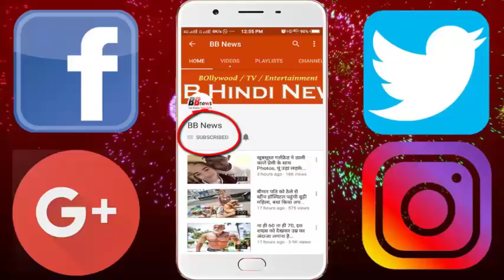शादी में दूल्हे ने लाखों का दहेज लेने से किया मना,बदले में मांगी ऐसी चीज सुन आपको भी होगा गर्व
At the wedding, the bride did not take the dowry of millions, forbidden to hear such things sought in return.

Giving a precedent to society, a teacher from Odisha has asked 1001 plants as a dowry in his marriage. He educated these plants to people and to save the environment. By seeking such a demand at his marriage, 33-year-old Sarojkant Biswal has won the hearts of everyone. Sarojkant is a resident of Odisha's central bank district.

Sarojkant teaches the science center at Jaggaanath Vidyapeeth of a Central School. He married a girl named Rashmirekha who is also a teacher himself. Sarojkant's in-laws say that before his such demand he was surprised, but he is proud of this. About this, Sarojkant says that he promised himself that he will never take dowry. She is also a nature lover since childhood. When his father-in-law told him that he would give dowry, then Sarojkant asked for 1001 plants instead.

One day before his marriage on June 21, his father-in-law sent 1001 plants to his house. Out of which 700 plants belong to Mango and Bakul. They gave those plants to the people who came to the wedding. To make the marriage eco-friendly, they did not play the DJ at the wedding. There is no noise or attack in the marriage, and the marriage is done in a simple way. When Sarojkant reached Belana for marriage, he did not make any noise there, neither did he burn firecrackers nor did any band play Baja.

BB NEWS!!